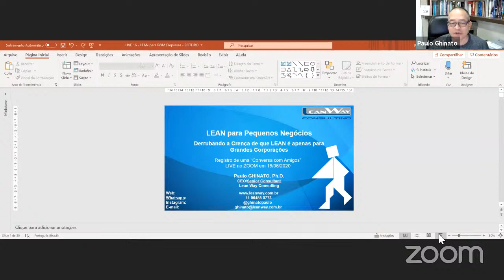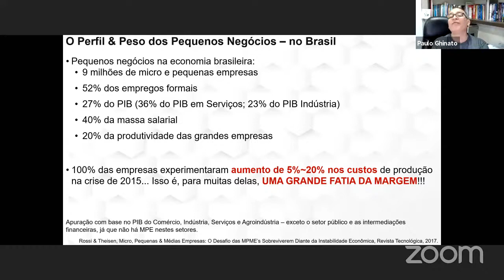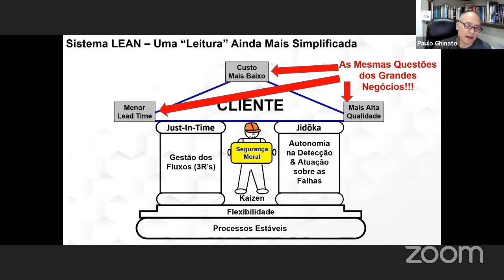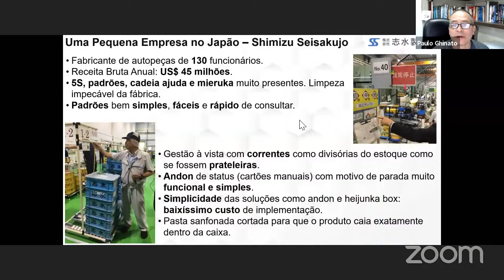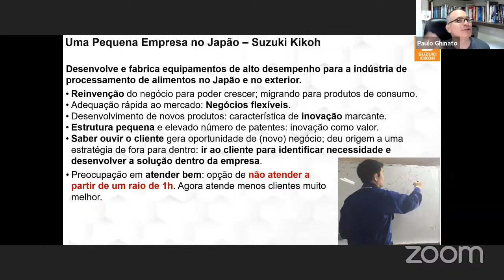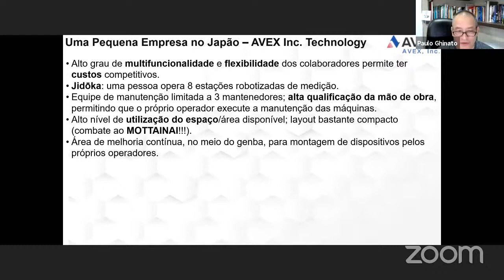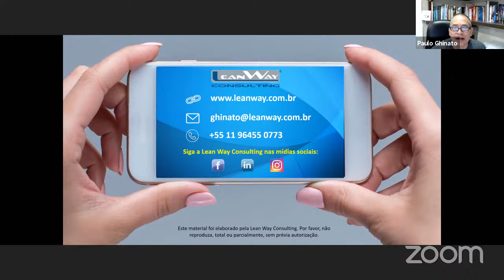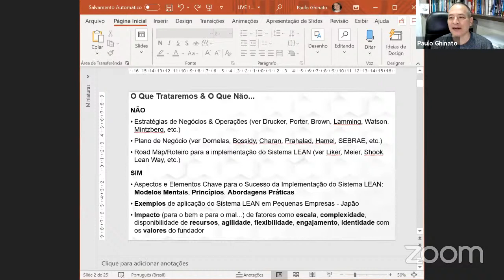LEAN APLICADO A PEQUENAS E MÉDIAS EMPRESAS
Live realizada em 18/06/2020, onde Paulo Ghinato, CEO/Senior Consultant da Lean Way, convidou a todos para ver como as pequenas e médias empresas podem, sim, utilizar o Sistema Lean para potencializar os seus negócios e ganhar competitividade no mercado.

Derrubando assim a crença equivocada de que o Lean System funciona apenas para grandes corporações!